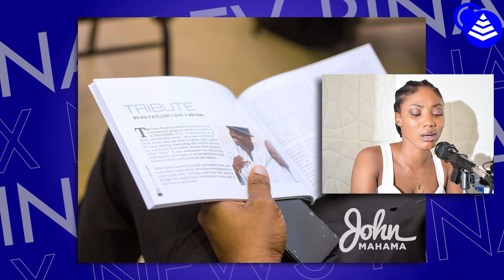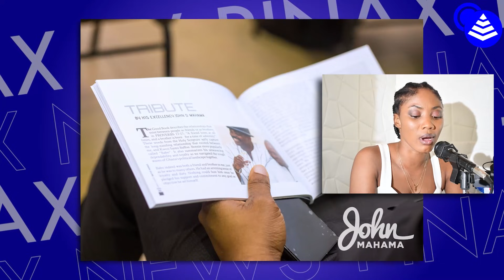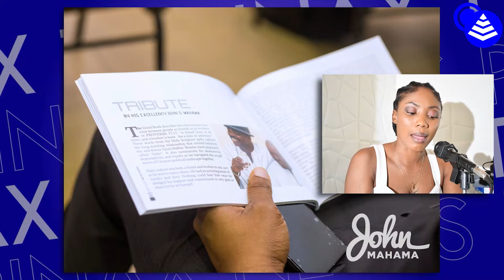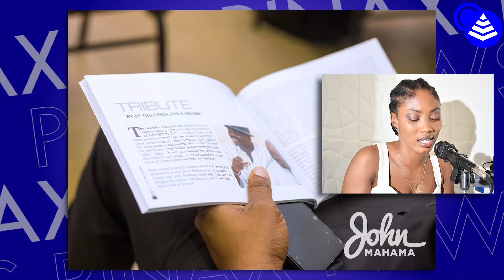Mahama Cries as Ken Agyapong 2024 Presidential Campaign Begins..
Radio Gold CEO Dεad as Ken Agyapong 2024 Presidential Campaign Begins..